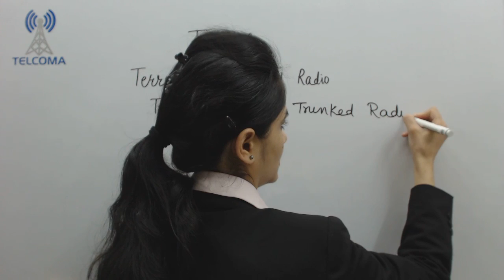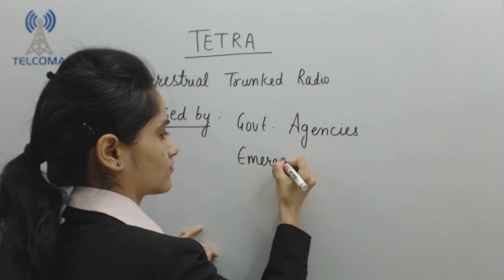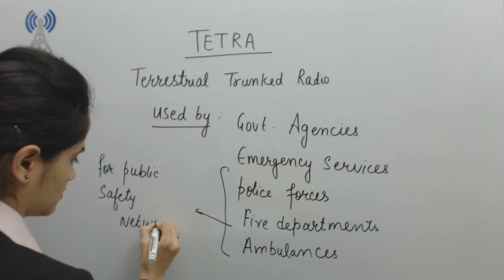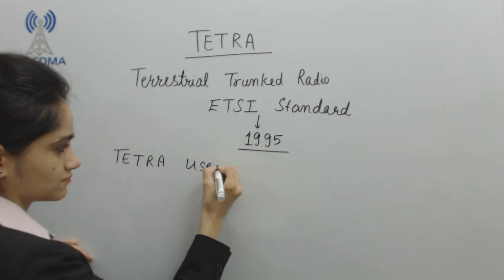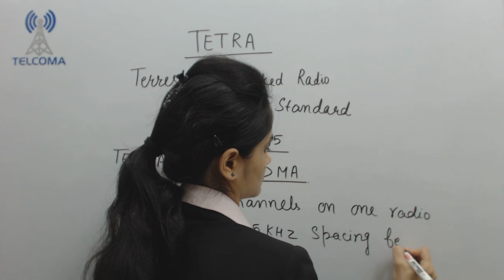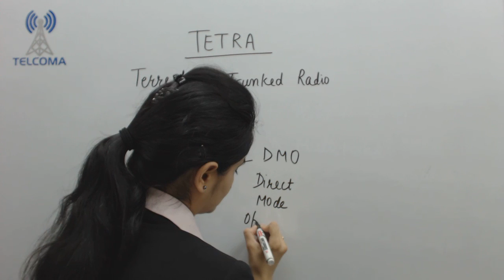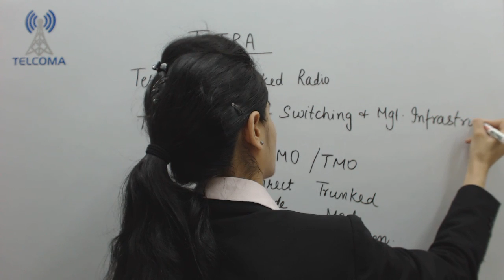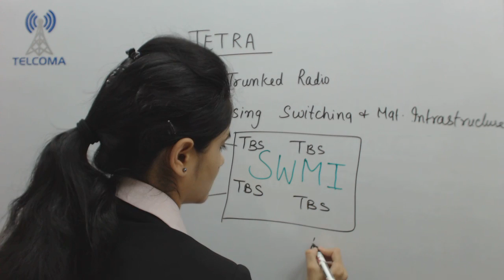TETRA Technology - TETRA Training Course and Certification by TELCOMA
This video covers Terrestrial Trunked Radio (TETRA), ETSI Standard, Direct Mode Operation (DMO), Trunked Mode Operation (TMO), Switching and Management Infrastructure (SWMI).

Terrestrial Trunked Radio (TETRA) is a digital trunked mobile radio standard developed to meet the needs of traditional Professional Mobile Radio (PMR) user organisations such as:

Public Safety
Transportation
Utilities
Government
Military
PAMR
Commercial & Industry
Oil & Gas